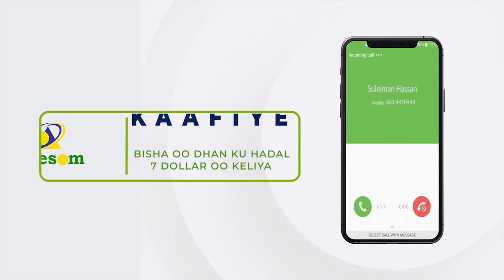Madaxweynaha Soomaaliya Oo Socdaal Ku Tagaya Puntland Iyo Wafti Hordhaca Oo Gaadhay Garoowe